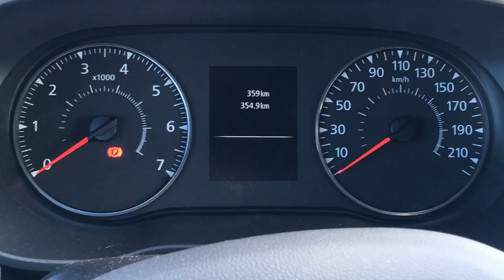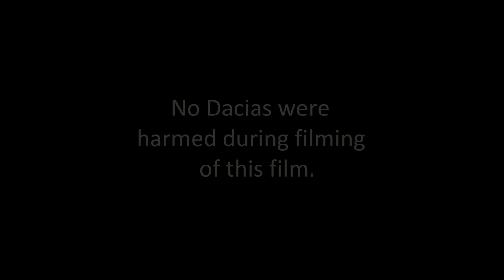Dacia Duster 4x4 forest offroad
Dacia Duster (Renault Duster) 1.3 TCe 150HP 4x4 on some offroad fun - first spring days in the forest.